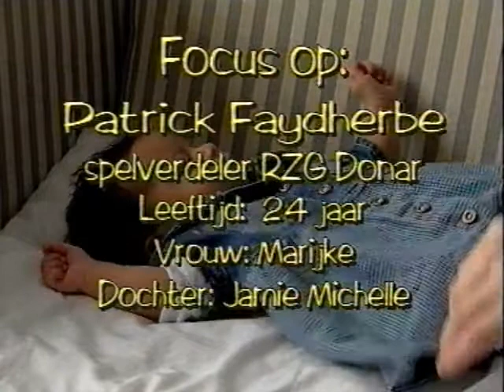Focus op Patrick Faydherbe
Interview met Patrick Faydherbe, speler van RZG Donar (Groningen). Opgenomen op 27 april 1998.
Materiaal afkomstig van Patrick Faydherbe.